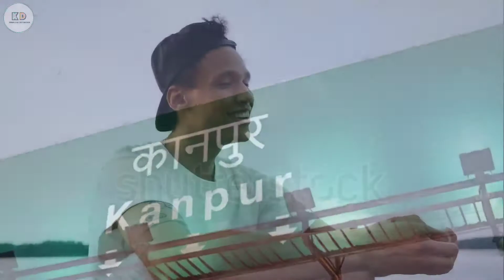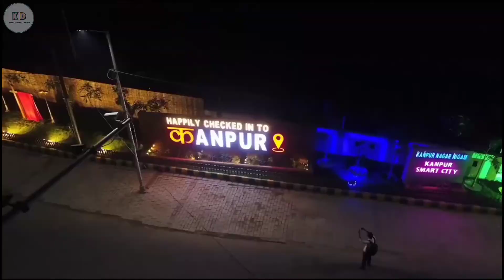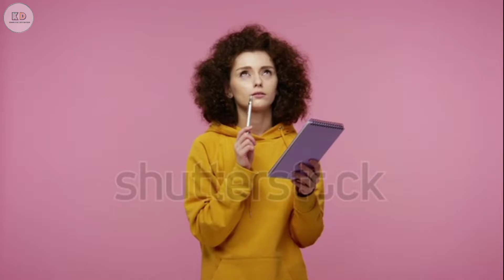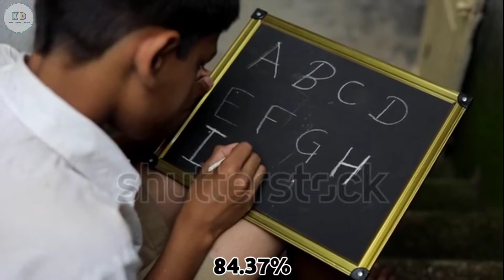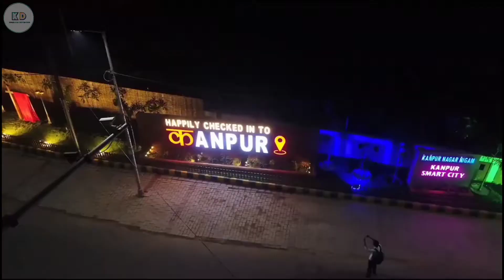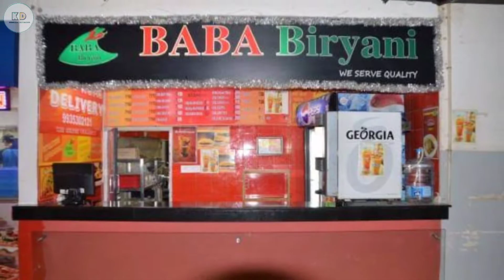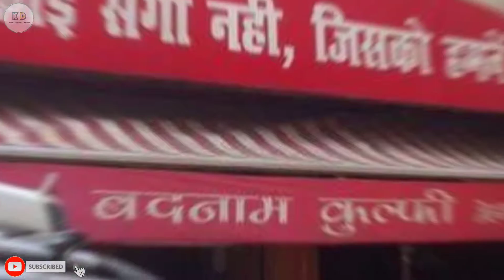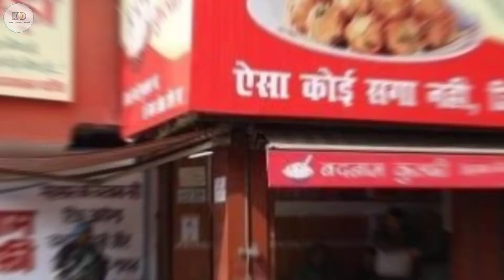कानपुर | इतिहास | अनोखे तथ्य | स्वादिष्ट खानपान | पर्यटक स्थल | street food | Knowledge Destination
My microphone

THANKS TO ALL MY SUPPORTIVE WEBSITE. AND OWNERS. I'M VERY THANKFUL TO YOU. 🙏🙂❤️

Very very thankful to @khiska Banda